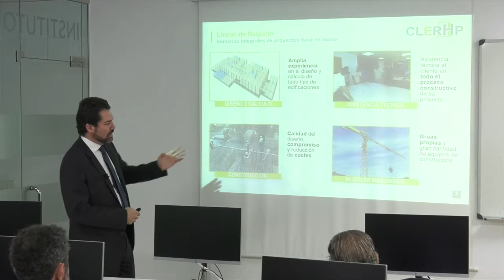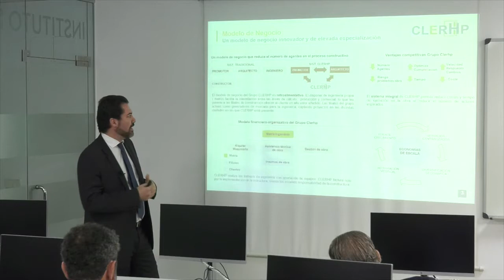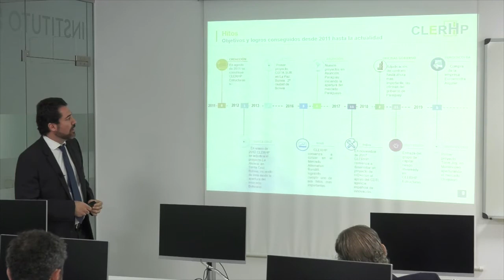CLERHP ESTRUCTURAS (MAB): resumen Discovery Meeting - Foro Medcap 2019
Resumen del Discovery Meeting realizado por Juan Andrés Romero, CEO de Clerhp, compañía cotizada en el MAB, que tuvo lugar durante la decimoquinta edición del Foro MedCap (28, 29 y 30 de mayo de 2019). El Foro Medcap es el evento de referencia y cita imprescindible para inversores europeos y empresas de mediana y pequeña capitalización cotizadas en España. y en MAB